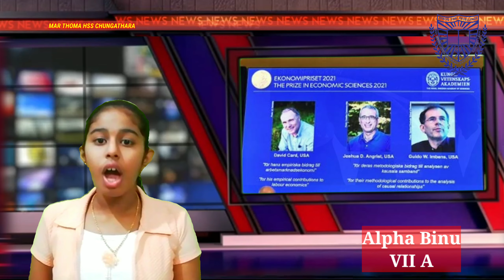NEWS HEADLINES || ALPHA BINU |CLASS – VII A || MAR THOMA HSS CHUNGATHARA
Activities of English Club 2021

News Headlines | 13 October 2021 | Mar Thoma HSS Chungathara | Alpha Binu | Class -VII A

Mar Thoma Higher Secondary School, established in 1954,  is a reputed educational institution situated in the outskirts of Chungathara, NILAMBUR,MALAPPURAM.  Varied activities of students from Grade 1 to Grade 10 is telecasted through this channel. Kindly support and give your valuable feedbacks